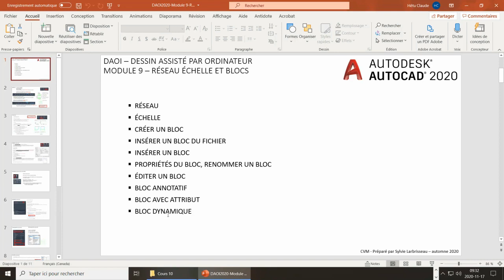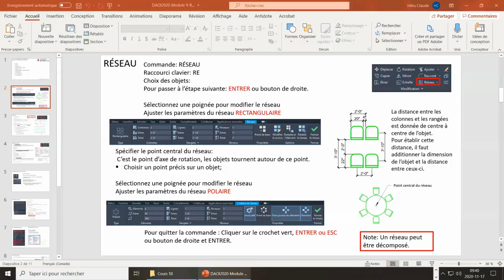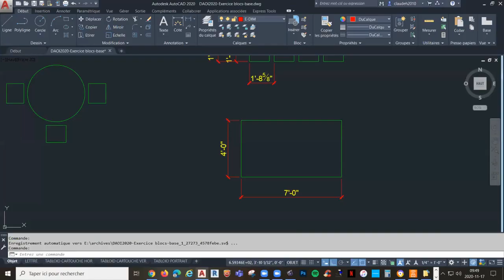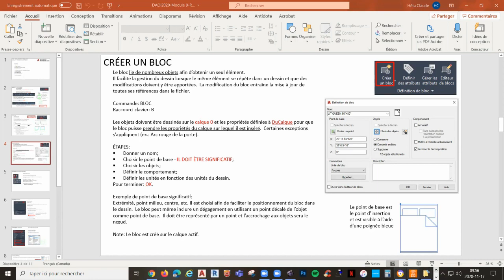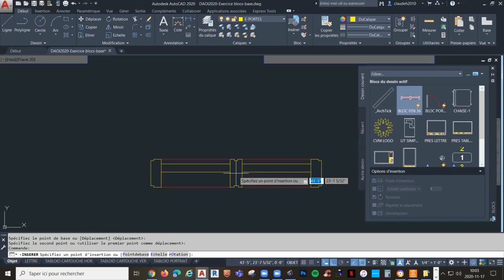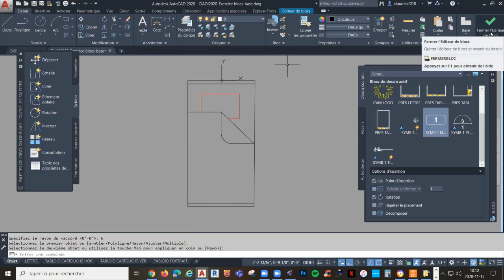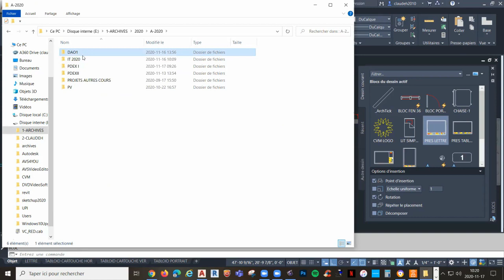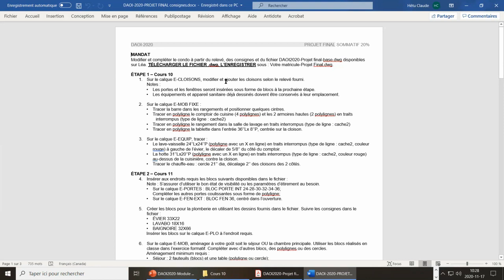DAO 1 2020 SÉANCE ZOOM 16 NOV